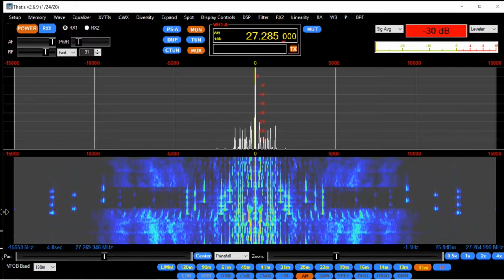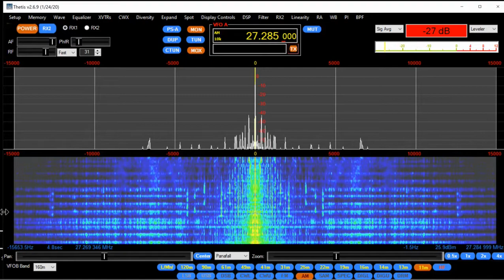The Brothers Johnson. Strawberry Letter 23. 1970's throwback! AM Radio Broadcast.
Oh lordy! I guess I'm showing my age here. For the hell of it I thought I would do an AM broadcast (into the dummy load of course) of one of the songs I used to hear when I was growing up. In this broadcast I touched up some of the high frequencies just a little bit. Thanks for listening to your radio lunatic whackadoodle AM Radio KP68 lol. 73's